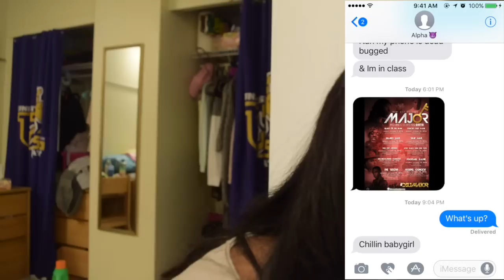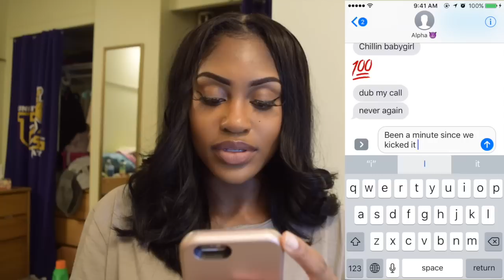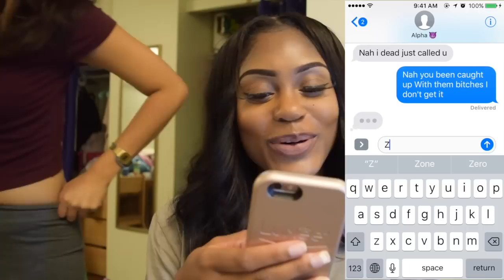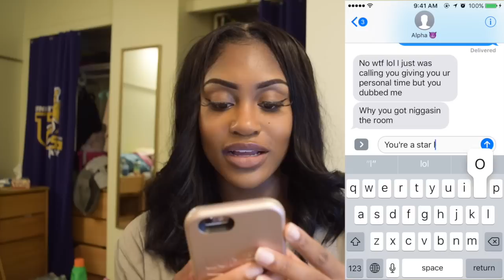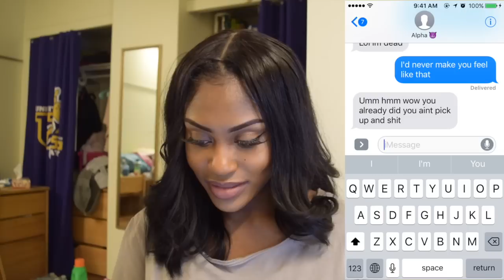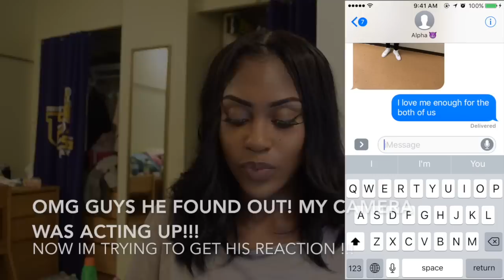SONG LYRIC PRANK BOY BESTFRIEND| DRAKE FT JHENE AIKO !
So I finally decided to do the song lyric prank that has been going around YouTube. Do ya'll think that Alpha believed me?